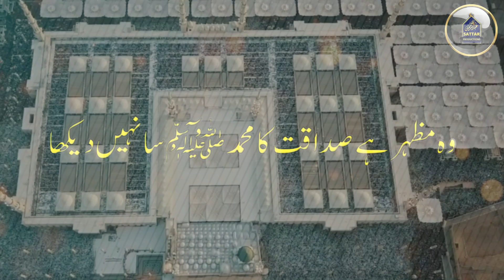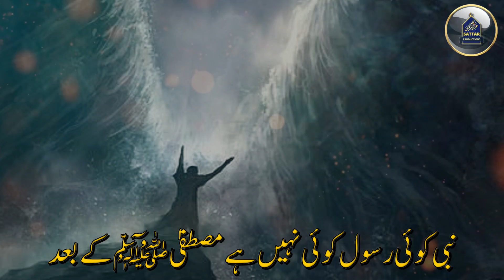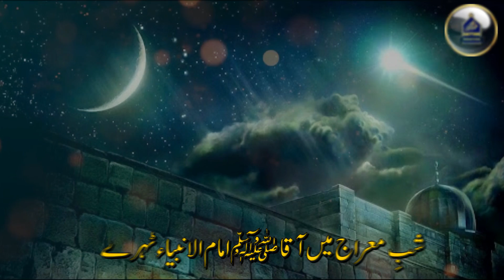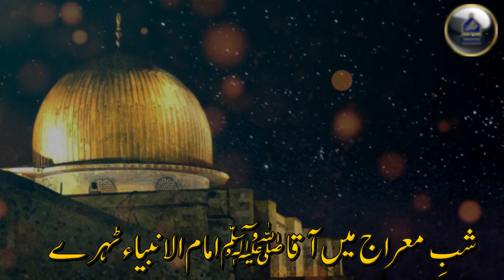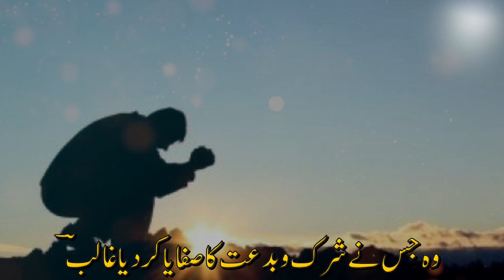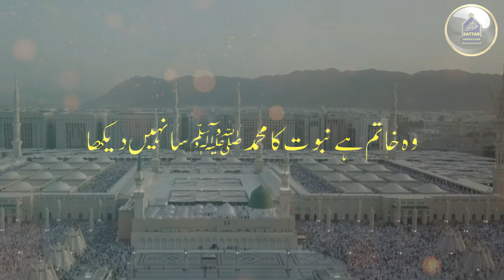Muhammad ﷺ Sa Nahi Dekha | Emotional Heart Touching Naat | Hafiz Abdur-Rahman Sattar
*❱ Hafiz Abdur-Rahman Sattar Presents :*
▪️ Muhammad ﷺ Sa Nahi Dekha | Emotional Heart Touching Kalam | Hafiz Abdur-Rahman Sattar

*❱ Credits :*
▪️ *Title* : Muhammad ﷺ Sa Nahi Dekha
▪️ *Artist* : Hafiz Abdur-Rahman Sattar
▪️ *Lyrics* : Azizullah Ghalib
▪️ *Audio* : RWDS
▪️ *Video* : Al-Rahman Productions
▪️ *Channel Released On* : @HafizAbdurRahmanSattar

*❱ Artist Biography :*
▪️ Hafiz Abdur-Rahman Sattar is a world famous nasheed artist, He had a passion of reciting Qur'an and Nasheeds at a very young age, Being born and bred in the United Kingdom and having a nationality of Pakistani has inspired many people as living in the UK with mixed and diverse people is a challenge itself as well as becoming a well-known artist within these factors. He wishes to use his voice and talent as a platform to get the message of Islam across the globe. Being publicly known and after a couple of years he combined an array of skill into his portfolio making him one of the most diverse and talented Naat Khawans today.

▪️ Full Name : Muhammad Abdur-Rahman Sattar
▪️ Birthdate : June 2001
▪️ Nationality : British Pakistani
▪️ Country : United Kingdom
▪️ Studio : Al-Rahman Production House
▪️ Record Labels : Sattar Productions, Al-Rahman Productions, Nasheed Releases & Kalam Releases

▪️ We do not perform any copyright infringement but in case if we have posted any content copyright protected by anybody else, Please feel free to Inform us at: and the management team will take it down immediately.